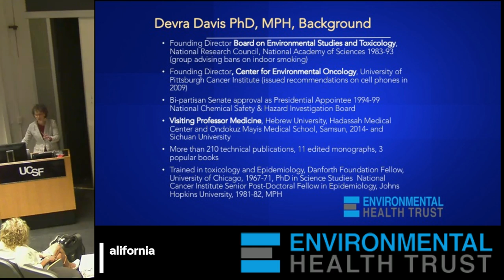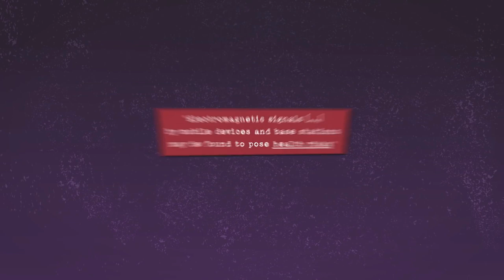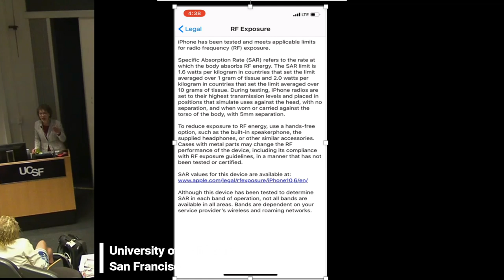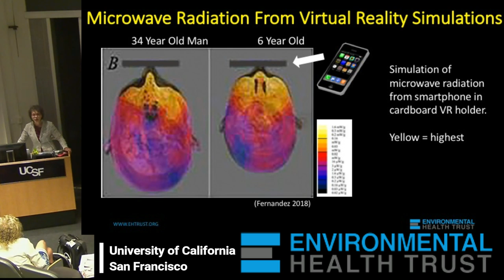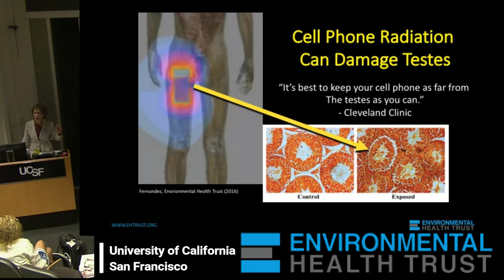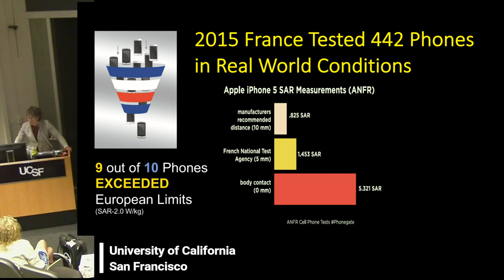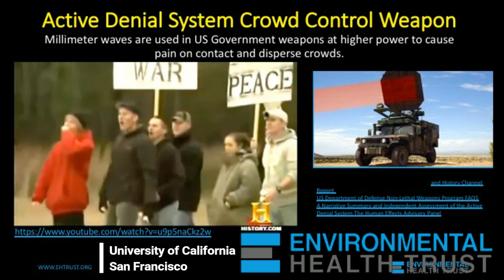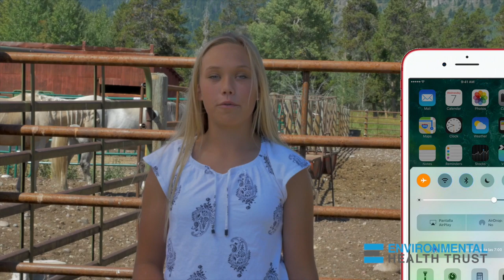5G Health Effects: University of California San Francisco Dr. Devra Davis